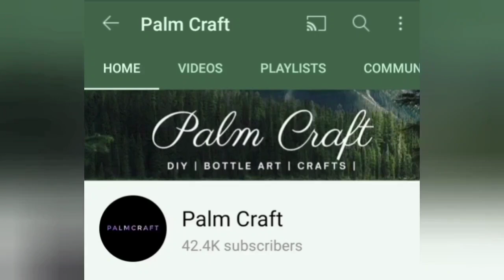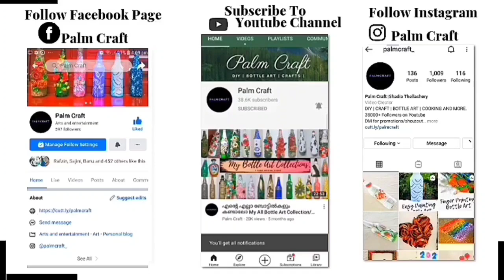DIY-Bottle Art With Old Zip/Lucky Seed-Red Seed Craft/Best from Waste/Beginners PALMCRAFT EP 236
DIY-Bottle Art With Old Zip/Beginners Special/Lucky Seed -Red Seed Craft/Best Out Of Waste/PALMCRAFT

6 Different Size Paint Brush =

bottle art with waste materials
bottle art with manjadi kuru
bottle art with lucky seed
red seed craft
lucky seed craft
manjadi kuru craft
beginners special
easy bottle painting ideas
old zip craft
bottle art with old zip
craft with zip
nidhi bottle
antique bottle art with waste materials
glass bottle craft ideas
gorgeous craft
beer bottle art
home decor